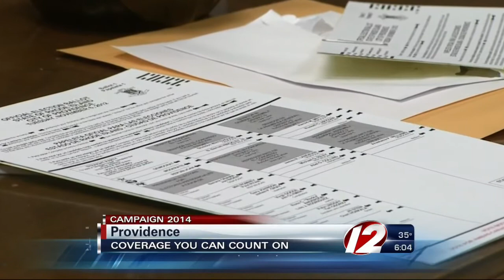Mass. gov candidates pitch voters in final hours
Democratic Attorney General Martha Coakley and Republican Charlie Baker, the former head of Harvard Pilgrim Health Care, looked to rally their base and ensure their field organizations were in sound working order before polls opened at 7 a.m. on Tuesday.